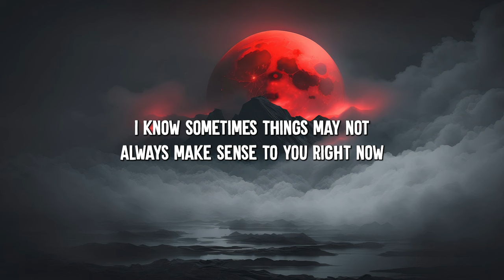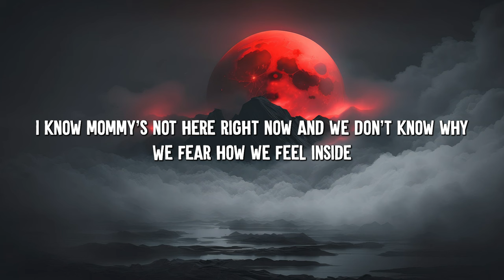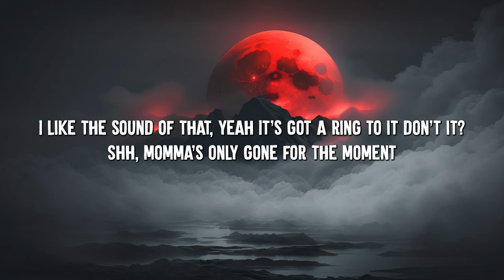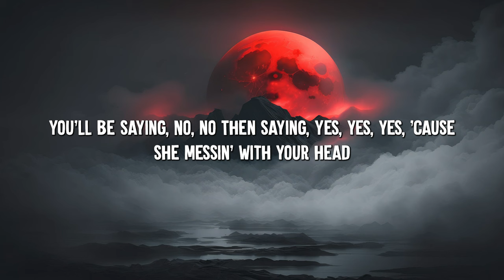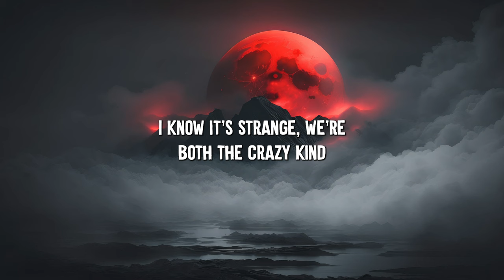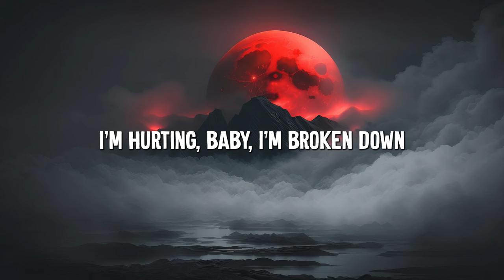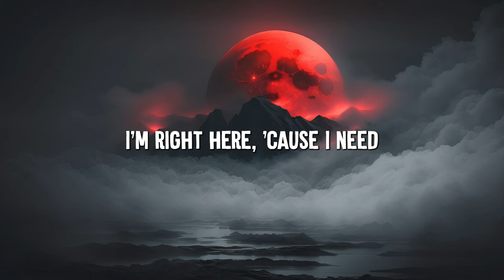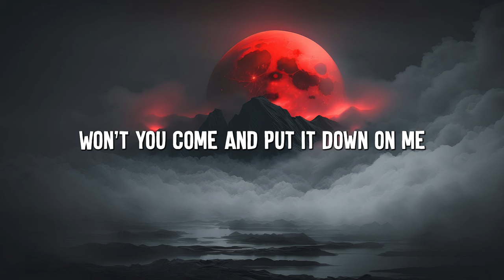Mockingbird - Eminem (Lyrics) || Ava Max, Maroon 5,... (MixLyrics)